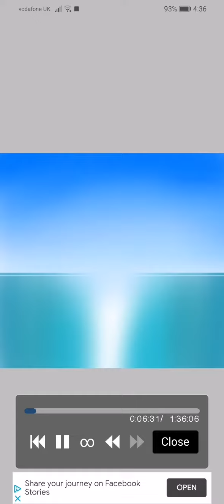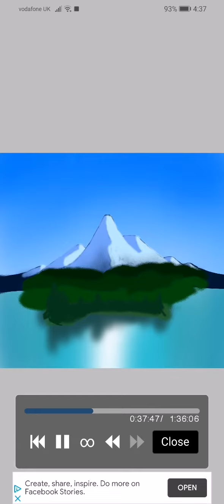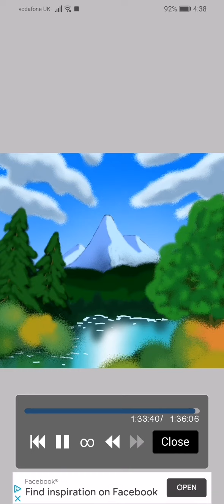Digital Bob Ross